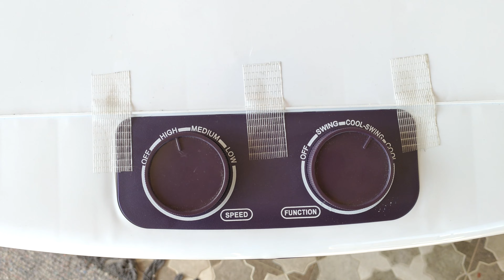Best Cooler Kenstar unboxing Telugu | worst experience with coolers | dont buy coolers | Mahesh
Zebronics monitor
Intel I5 processor
Mother board Gatebite
graphic card Asus
RAM 32 GB
Crucial 1TB SSD
HDD 1 TB
PC cabinet
Gaming keyboard mouse